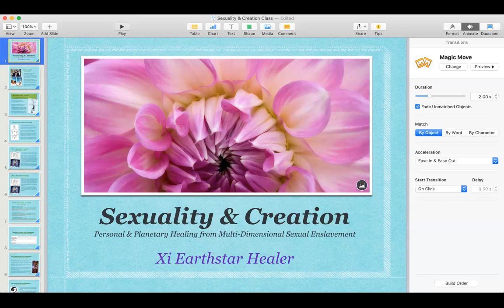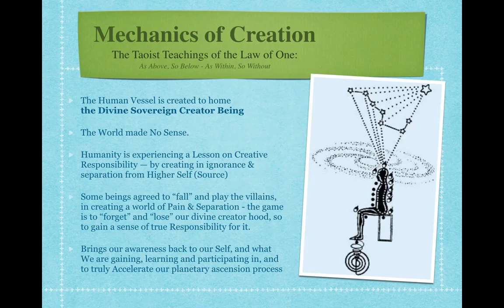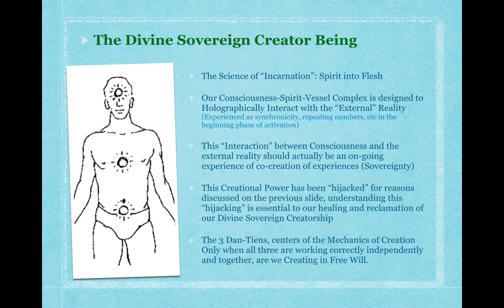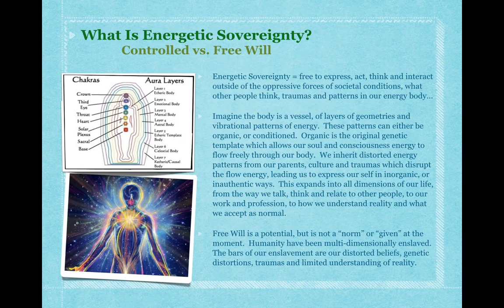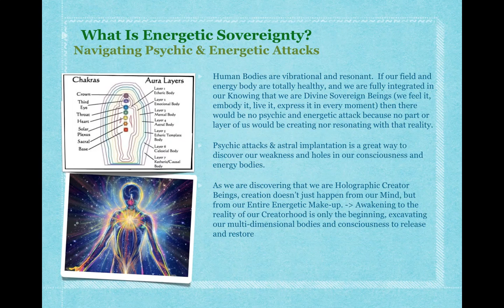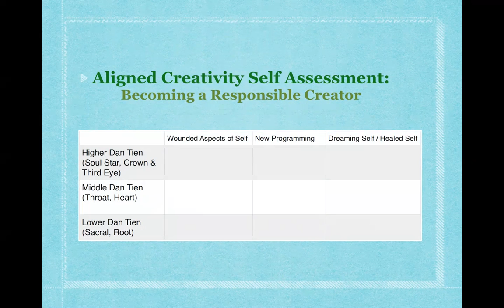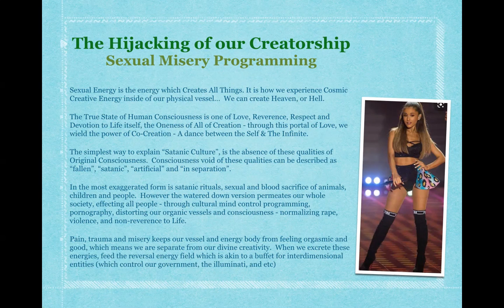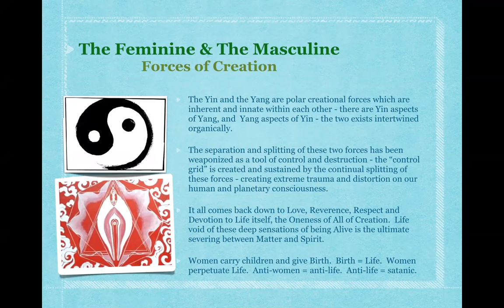Sexuality & Creation Workshop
Enroll in the StarBeing Magic School for Healing, Training and Activation

In this workshop, we explore how "satanic culture" pervades our modern world, and how the multi-dimensional prison system keeps humanity from expressing and experiencing the Truth of our Creatorship.  We explore the higher perspective of why this duality separation game was created, and what we are collectively learning from it.  We talk about Personal & Planetary Healing from Multi-Dimensional Planetary Sexual Enslavement (aka Healing from Life in the False Matrix) and how to Migrate to the Organic Living Reality!

Hey EarthStar Family!  Thanks for tuning in :)
Sending my Love to Our Family All over the Planet and Beyond!

We are devoted to creating Epic, Relevant & Activating FREE Content
In support of our Cosmic Star Being Mission on Earth!

We have been expunged from social media sites due to censorship in the past!

Xi EarthStar is an embodied wanderer and the Andromedan visionary of Earthstar Sanctuary.  Her recent lifetimes studying light-field genetics in 7th density Andromeda, an angelic aspect that she now accesses and embodies, lead to her participation in the "starseed mission" weaving starseed DNA for ground crew.

Xi is a Gatekeeper, shamanic healer, medicine singer, multi-dimensionality coach and self-healing guide.  Fusing the ancient Taoist teachings of her ancestral lineage with Creation Magic and the Law of One teachings of her galactic lineages - offering a unique frequency of Earth-Star knowledge transmissions.  She guides others to accessing our HSP, to heal and embody complete energetic sovereignty, and move into a Life of Purpose.